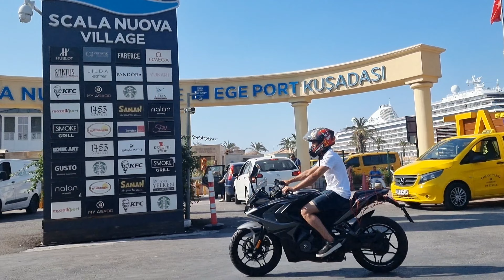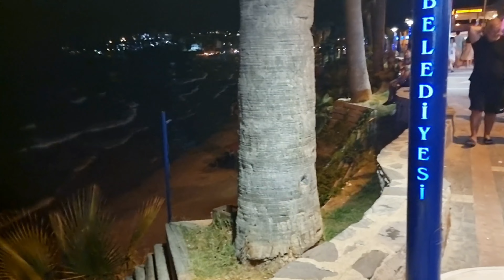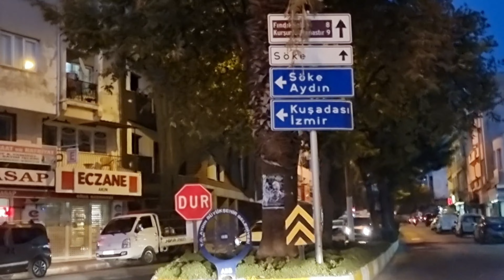KUŞADASI / KUŞADASI HALK PLAJI / KUŞADASI KADINLAR DENİZİ / KUŞADASI KADINLAR PLAJI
KADINLAR PLAJI = HALK PLAJI